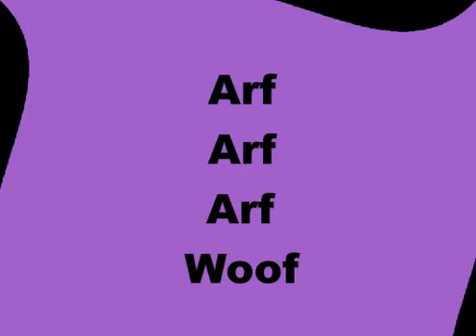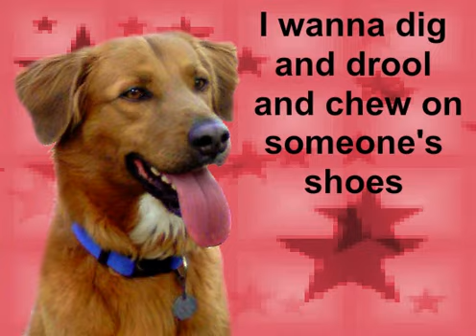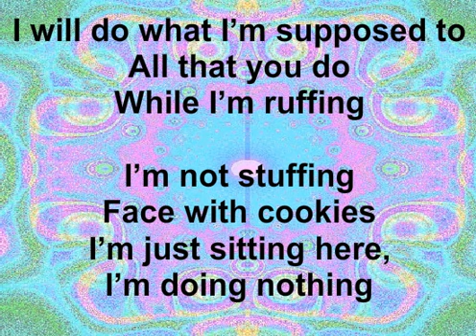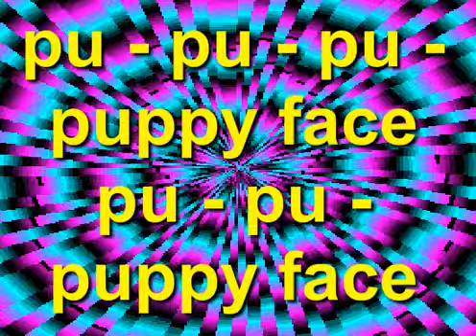Puppy Face - SMURPHY the Wonder Dog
Lady Gaga may not like this song but SMURPHY sure did.